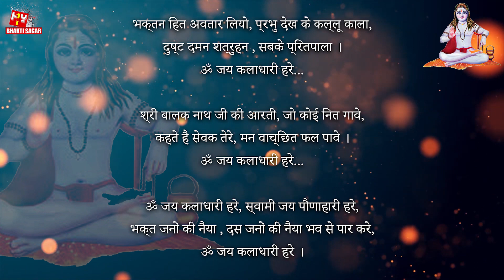Baba Balak Nath Ji Ki Aarti | आरती श्री बाबा बालक नाथ जी | With Lyrics In Hindi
बाबा बालकनाथ जी की आरती Lyrics in Hindi (Baba Balaknath Ji Ki Aarti)

ॐ जय कलाधारी हरे,
स्वामी जय पौणाहारी हरे,
भक्त जनों की नैया,
दस जनों की नैया,
भव से पार करे,

बालक उमर सुहानी,
नाम बालक नाथा,
अमर हुए शंकर से,
सुन के अमर गाथा ।

शीश पे बाल सुनैहरी,
गले रुद्राक्षी माला,
हाथ में झोली चिमटा,
आसन मृगशाला ।

सुंदर सेली सिंगी,
वैरागन सोहे,
गऊ पालक रखवालक,
भगतन मन मोहे ।

अंग भभूत रमाई,
मूर्ति प्रभु रंगी,
भय भज्जन दुःख नाशक,
भरथरी के संगी ।

रोट चढ़त रविवार को,
फल, फूल मिश्री मेवा,
धुप दीप कुदनुं से,
आनंद सिद्ध देवा ।

भक्तन हित अवतार लियो,
प्रभु देख के कल्लू काला,
दुष्ट दमन शत्रुहन,
सबके प्रतिपाला ।

श्री बालक नाथ जी की आरती,
जो कोई नित गावे,
कहते है सेवक तेरे,
मन वाच्छित फल पावे ।

Baba Balaknath Ji Ki Aarti Lyrics in English (बाबा बालकनाथ जी की आरती)

ॐ Jai Kaladhari Hare,
Swami Jai Paunahari Hare,
Bhakt Janon Ki Naiya,
Das Janon Ki Naiya,
Bhav Se Paar Kare,

Balak Umar Suhani,
Naam Balak Natha,
Amar Hue Shankar Se,
Sun Ke Amar Gatha ।

Sheesh Pe Bal Sunaihari,
Gale Rudrakshi Mala,
Hath Mein Jholi Chimata,
Aasan Mrgashala ।

Sundar Seli Singee,
Vairagan Sohe,
Gau Palak Rakhavalak,
Bhagatan Mann Mohe ।

Ang Bhabhoot Ramai,
Murti Prabhu Rangi,
Bhay Bhanjan Duhkh Nashak,
Bharathari Ke Sangi ।

Rot Chadhat Raviwar Ko,
Phal, Phool Mishri Mewa,
Dhup Deep Kudanun Se,
Aanand Siddh Dewa ।

Bhaktan Hit Avatar Liyo,
Prabhu Dekh Ke Kallu Kala,
Dusht Daman Shatruhan,
Sabake Pratipala ।

Shri Balak Nath Ji Ki Aarti,
Jo Koi Nit Gave,
Kahate Hai Sewak Tere,
Man Vancchhit Phal Pawe ।

H1Y Bhakti Sagar ( Punjabi ) being the biggest Music Company not only enjoys it's top position in Bollywood Pollywood music but also boasts of being the Biggest Bhakti Channel. H1Y Bhakti Sagar is dedicated to bring an experience of Divine spirituality comprising of a huge Catalogue of Bhajans of different Gods. From Bhajans of Atma-Bhakti to Ishwara-Bhakti, Ishta Devata-Bhakti, Guru-Bhakti and many more, the channel would take you on a Bhakti Marga of spirituality and Peace. So, surrender yourself to god only with H1Y Bhakti Sagar.

Digital By : Dips Digital Media : 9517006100

baba balak nath ki aarti,
baba balak nath aarti,
baba balak nath ji ki aarti,
aarti baba balak nath ji ki,